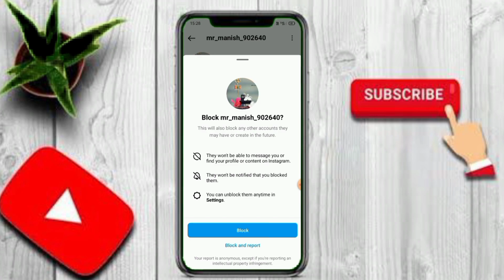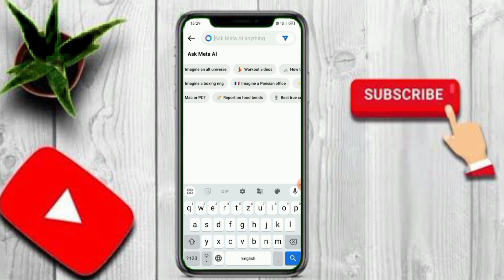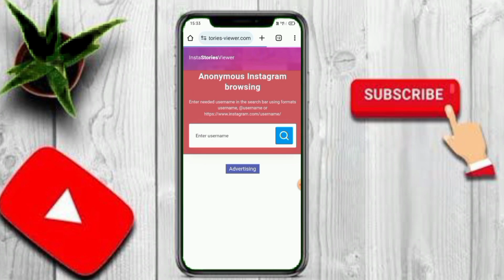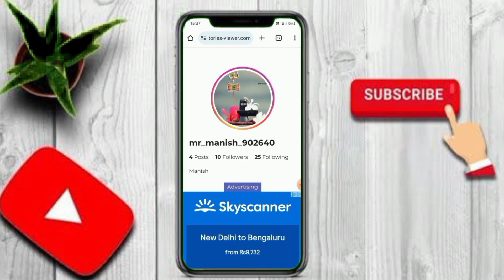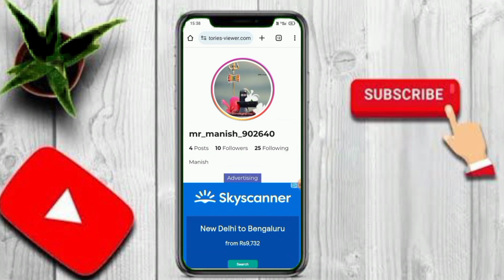Instagram Par kisi ne block Kiya hai to uski I'd kaise dekhen | Instagram problem solve ?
doston is video mein bataya hai ki aap ko kisi ne Instagram per block Kiya hai to uski I'd kaise dekh sakte hai agar aap log meri channel par naye Ho To channel ko subscribe kar lijiye please 👈👈👈👈👈👈👈👈👈👈

1) Instagram per kisi ne upar se block kar diya Ho To kya Karen
2) Instagram per upar se block kar diya to kya Karen
3) kisi ne Instagram per block kar diya Ho To kya Karen
4) kisi Instagram per upar se block kar diya to kya Karen
5) how to see Instagram real when someone blocked
6) how to Instagram storage when someone blocked
7)how to check Instagram account when someone
8) Instagram account block kiya to kya Karen
9) Instagram per block kar diya hai to uski story kaise dekhen
10) Instagram per kisi ne block kar diya ho to uski story kaise dekhen 2024

Instagram per kisi ne block kar diya hai to uski ID kaise dekhen
Instagram per kisi ne block kar diya hai uski id check kaise karen
Instagram per kisi ne block kar diya hai to uski story kaise dekhen
Instagram per kisi ne block kar diya hai uski reals  kaise dekhen
Instagram per kisi ne block kar diya hai kya Karen

agar aap log ko kuch bhi puchana ho to Instagram par message kar sakte ho, ok

bye bye friend's 🙏🙏🙏🙏🙏🙏🙏🙏🙏